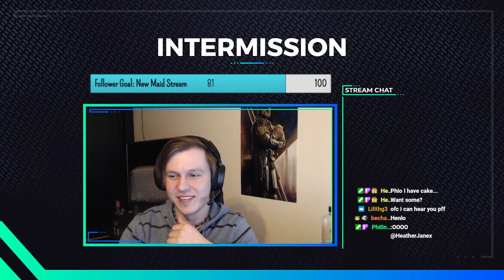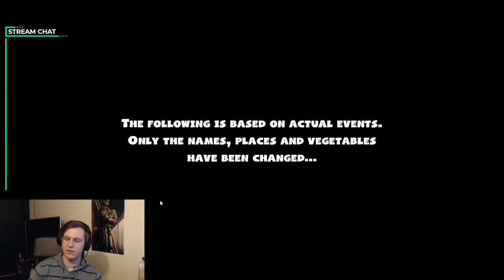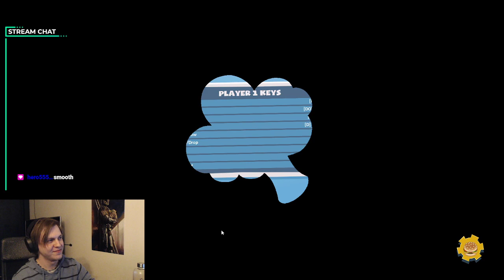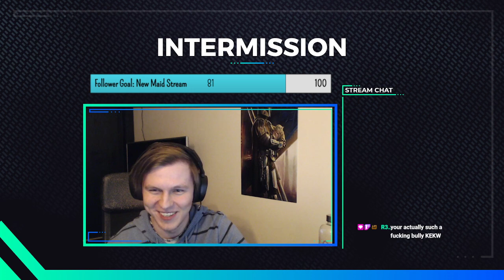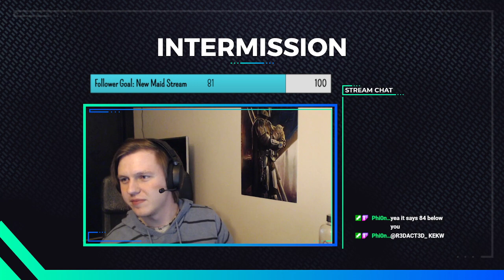Overcooked 2 with Elisa, Lilli and Okami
I played Overcooked 2 with friends on Twitch.